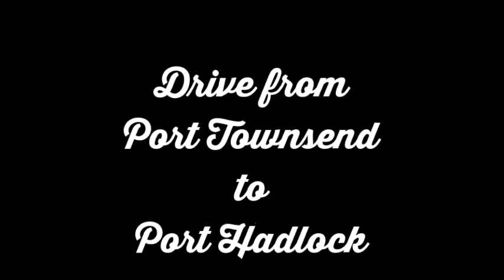Cyberdrive: Virtual Drive From Port Townsend to Port Hadlock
I decided to record the short drive from these 2 cities. Nothing exciting happened along the way. Although I was prepared for something. It's a straight drive to the destination, pretty much. No major turns or anything. There weren't even any major hills to speak of. I just had a very easy drive to cover here. I have been on far worse drives in my life.

There was this one time when I was driving through Montana in the winter. The road was glare ice. Even though the Speed Limit was advertised at 75 MPH, I could only go 15 MPH tops. I was scared for my life. Even at 15, when I turned I could feel the car sliding left or right.

One guy in a 4 Wheel-drive suburban whizzed past me. I couldn't believe the speeds he was driving at. It looked like he was going almost 40 MPH. That was lightning fast for the conditions. Unfortunately, after about 15 minutes of seeing him pass me, I drive up on him laying on his side in the middle of the road. He must have lost control on the ice.

I felt bad for the driver, but he seemed to push the limits of his vehicle a little to much. I have drive on lakes before. I am very familiar with glare ice. There is very little you can do with ice except move very slowly along and hope there are no hills.

It looked like the driver crashed on a slight hill. The hill was not very steep, but any gradient is bad with ice on the roads.